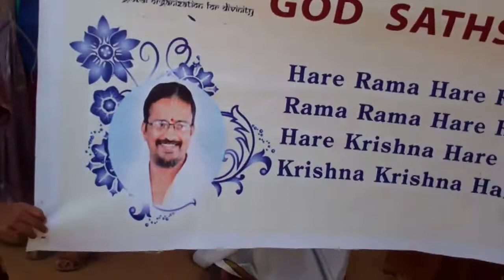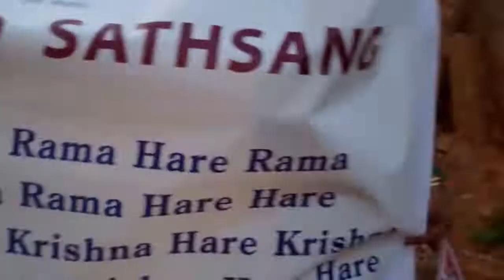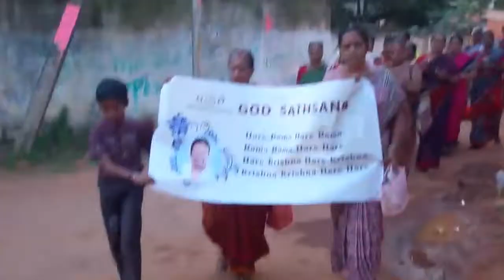Karaikudi - GOD - Margazhi Nagara Kirtan - 13-01-2014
With Blessings of Maharanyam HH Sri Sri Muralidhara Swamiji Margazhi Nagara Kirtan was performed by Karaikudi GOD Satsang.

Let us Chant Mahamantra and be blessed.